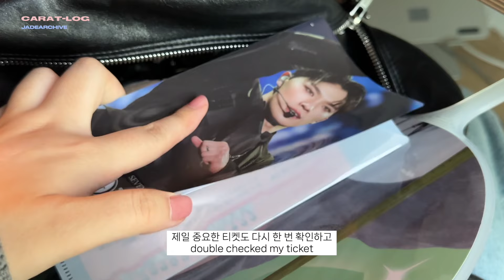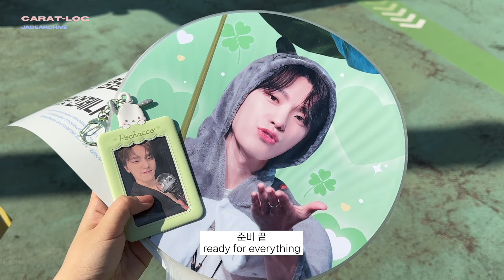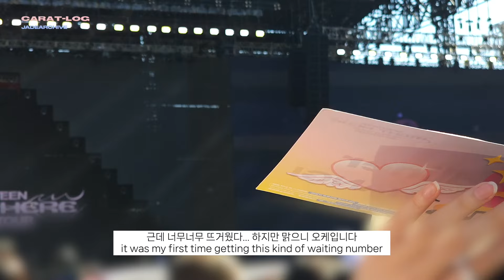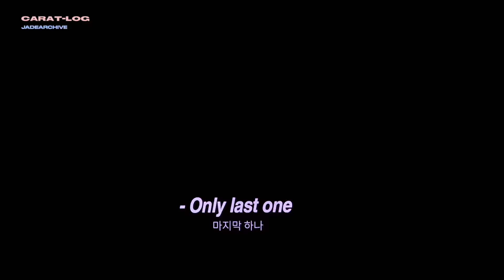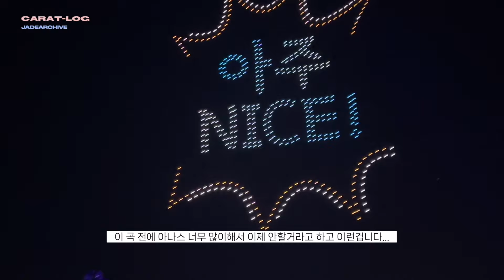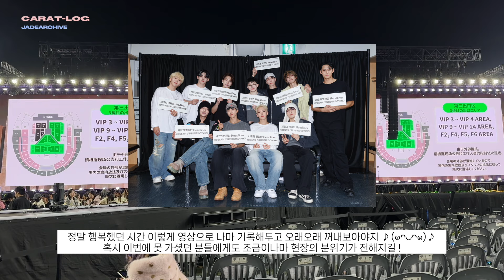[캐럿로그] 241012 세븐틴 콘서트 | VIP 9 | 세븐틴 너무 제 눈 앞에 있는거 아니에요? | 사첵부터 무한 아나스까지 | 인생 첫 셉콘 기록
SEVENTEEN RIGHT HERE (IN) GOYANG
세븐틴 고양콘 1일차 기록

교환학생하러 뉴욕까지 가서 캐럿이 되어 돌아온 사람의 첫 세븐틴 콘서트 후기 ••• 💎 생각한거보다 너무 가까워서 놀랐는데 영상으로 세븐틴 하도 봐서 그런지 막상 당일에는 하나도 안떨렸다네요 ^_−☆ 나중에 열 셋 다 모여서 콘서트 하는 그날까지 여기서 기다리겠어요 🧍🏻‍♀️(* 영상 원래 40분이었다가 저작권으로 네 번 컷 당해서 욕심 안부리고 무대 많이 잘랐습니다 이 영상 소중해...🥹)

my first ever svt concert since I becam carat in nyc earlier this year ••• 💎 my seat was a lot closer to the stage than I thought but I wasn't nervous on the concert day and I think it was because I've seen them too much in the screen(I felt comfortable) ^_−☆ till the day when all 13 memebers perform together again I'll wait here patiently🧍🏻‍♀️(*this vid was originally 40 min long but I kept got blocked so I've cut a lot of the stage cams this video is so precious to me...🥹)

☆ camera - Galaxy S23 Ultra / iPhone 14 pro max
☆ edit - Final Cut Pro on MacBook

🎵 인트로 곡: Eyes on you - 세븐틴